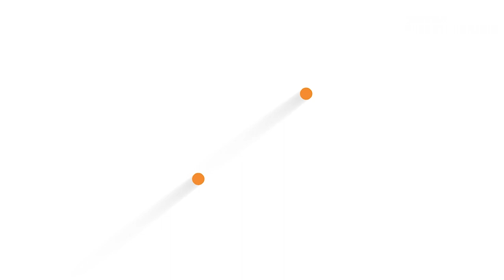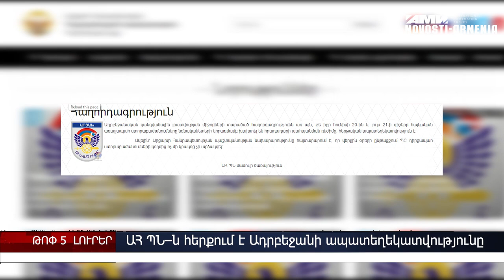Փաշինյանի ելույթը, կալանավորի փախուստի փորձը, ԵԱՀԿ ՄԽ–ի հայտարարությունը. ԼՈւՐԵՐ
ԵԱՀԿ Մինսկի խմբի համանախագահները հայտարարություն են տարածել նախօրեին Վաշինգտոնում Հայաստանի և Ադրբեջանի արտգործնախարարների հանդիպումից հետո։ Հայաստանի Ազգային ժողովն ուրբաթ արտահերթ նիստում առաջին ընթերցմամբ հավանություն է տվել «Հաշմանդամների սոցիալական պաշտպանության մասին» օրինագծի փոփոխություններին, որոնց համաձայն, առաջարկվում է ուսման վճարից ազատել այն ուսանողներին, ովքեր ուսման ընթացքում 3–րդ կարգի հաշմանդամություն են ստացել։ Արցախի Հանրապետության պաշտպանության նախարարությունը հերքում է ադրբեջանական կողմի տարածած ապատեղեկատվությունը: Ոստիկանության զորքերի կազմավորման 27-րդ տարեդարձի առթիվ վարչապետ Նիկոլ Փաշինյանն այցելել է Ոստիկանության զորքերի գլխավոր վարչություն։ Փախուստի փորձ. «Նուբարաշեն» ՔԿ–ի կալանավորին տեղափոխել են մոր հուղարկավորությանը, իսկ նա փորձել է փախնել։